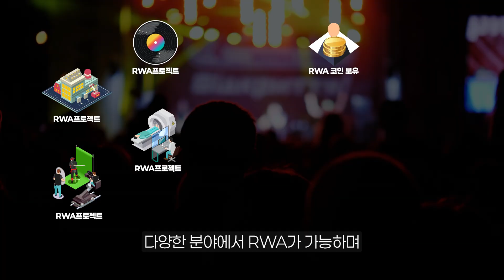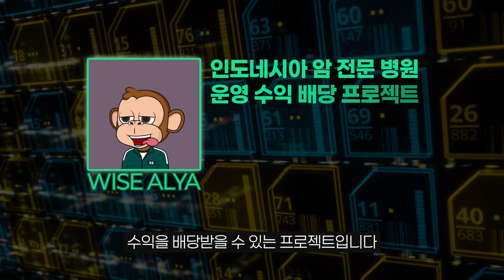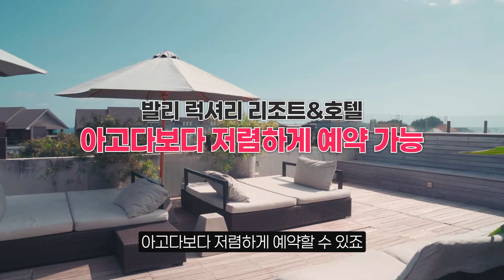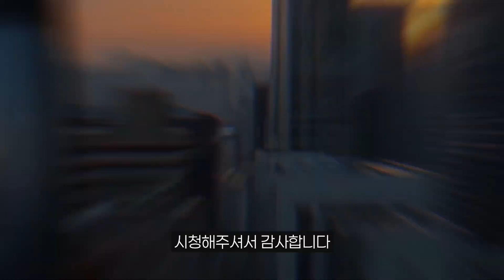📢🔥 블록체인, NFT, RWA 그리고 펑크비즘 완벽 이해 영상 공개! 🎥🚀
안녕하세요, 펑키비스트 여러분!
이번에는 블록체인을 잘 모르는 분들도 쉽게 이해할 수 있도록, 블록체인, NFT, RWA를 알기 쉽게 설명하는 영상을 제작하여 업로드했습니다! 🎬✨

🎥 지금 바로 영상 확인하기!

💡 "블록체인? 코인 아니야?"
💡 "NFT, RWA가 뭔데?"
💡 "펑크비즘이 뭐하는 프로젝트야?"

이런 질문을 받았다면, 이제 고민할 필요 없이 이 영상 하나면 완벽 정리!
펑크비즘 프로젝트가 Web3와 블록체인을 통해 어떻게 혁신을 만들어가는지, 쉽게 이해할 수 있는 영상을 준비했습니다!

주변에서 "블록체인이 뭐야?" "NFT는 어디에 쓰는 거야?" "펑크비즘이 도대체 뭐하는 프로젝트야?" 라고 묻는다면,
이 영상 링크 하나만 보내주세요! 🚀
📌 이 영상을 공유해 주세요
미래의 펑키비스트가 될지도! 🏴‍☠️🔥

펑크비즘 오카방에 입장하셔서 물어보세요

1500명 풀방되어 입장이 안되는 경우 아래 채널에서 편하게 질문해주세요

펑크비즘 느린이를 위한 Q&A방(기초다지기)

⚡ 지금 시청하고 Web3의 미래를 함께 만들어 가세요!

🏆 - PUNKVISM Team 🎮🔥